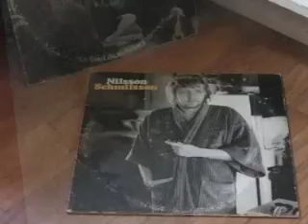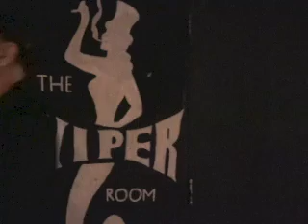Outer Space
Video from the CD The Ancient Art by Stephen Feldman